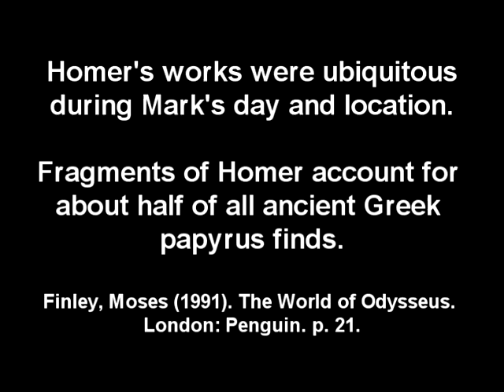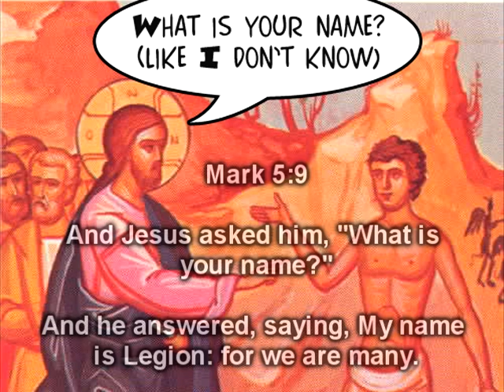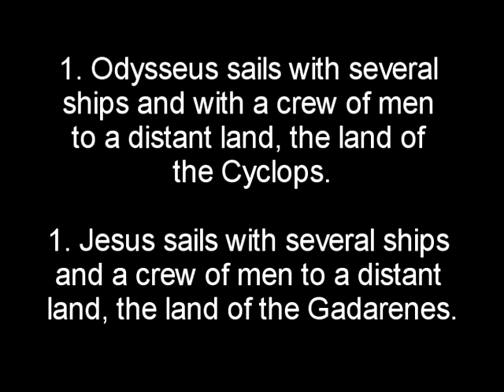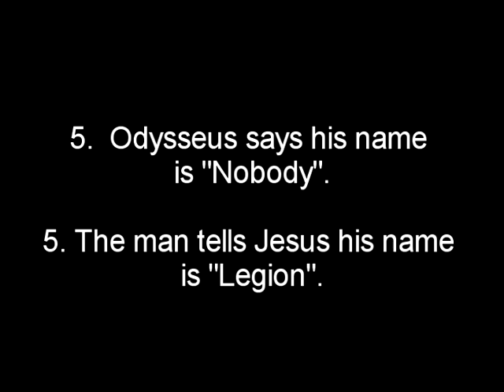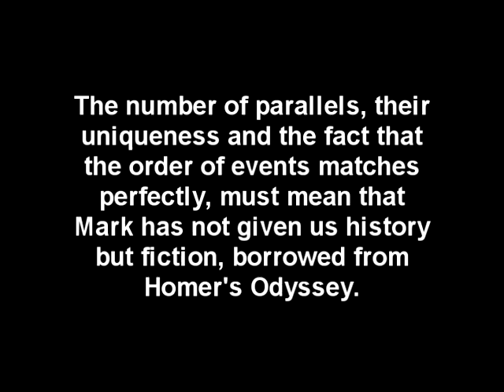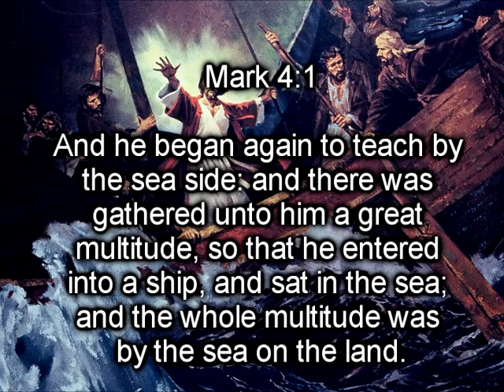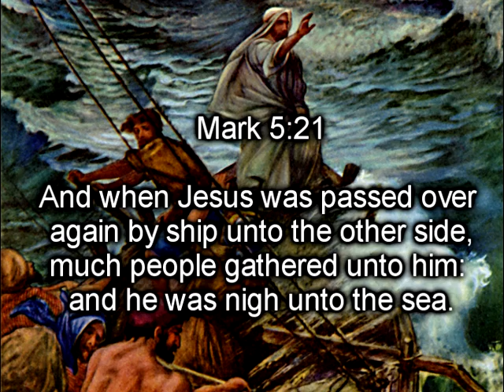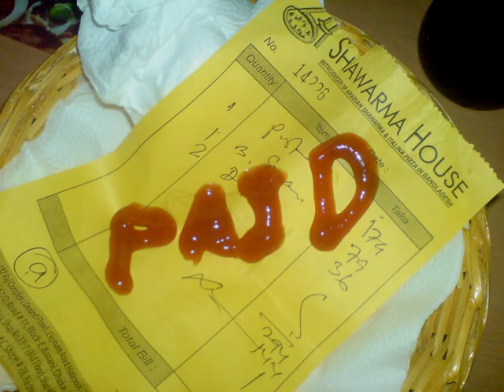Excavating The Empty Tomb - Part 6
Continuing to examine the strange coincidences between many of Mark's stories and the Odyssey.